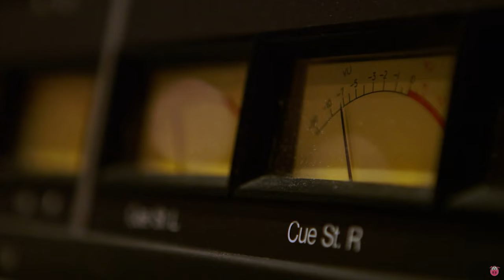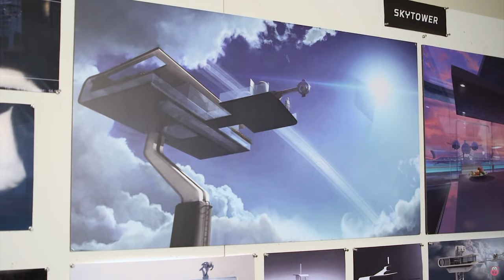Oblivion 2013 Extensive Behind the Scenes Inside Look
Spoiler free review | This extensive, behind the scenes, inside look features approximately 21 minutes of footage from "Oblivion" (2013) opening April 19, 2013. If you are like us and you have not been impressed by the trailers than this video will win you over because the footage is spectacular and really in-depth. It has detailed information about the world of "Oblivion" the shot locations, the stunts, the props, and the combination of practical and CGI effects including a stunning look at the sky tower that has an amazing 360 degree screen to capture the look of being in the clouds.

31 NIGHTS OF MODERN HALLOWEEN HORROR CLASSICS

There are more details below but first a suggested video.

This is by far the most extensive inside look we have ever had our hooves on at Snouty Pig; it really is a golden truffle and we sincerely hope you enjoy this special featurette.

NOTE: Apparently, it's not opening everywhere today, April 12, 2013 but instead will open everywhere (in the U.S.) on April 19th, 2013.